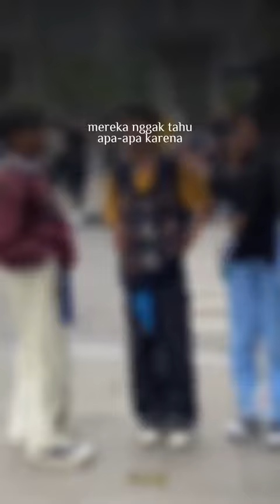TUGAS KITA SEMUA INI|Citayam Fashion Week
Citayam Fashion Week tidak luput dari  berbagai pemberitaan media, bahkan juga tidak luput dari pro dan kontra di kalangan masyarakat.